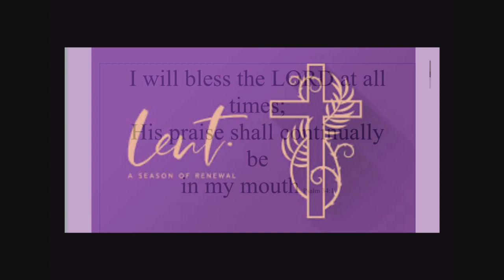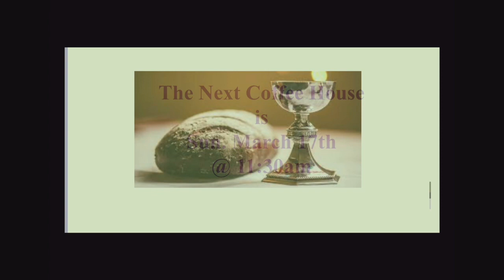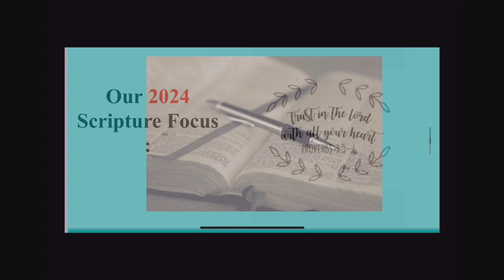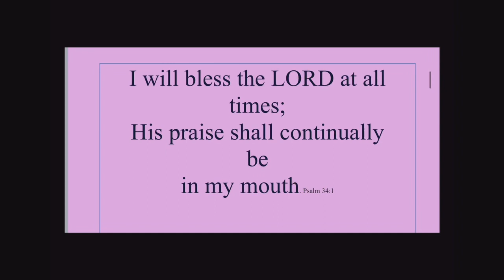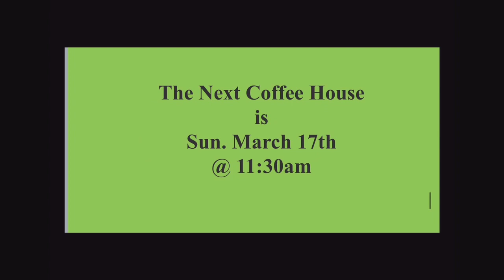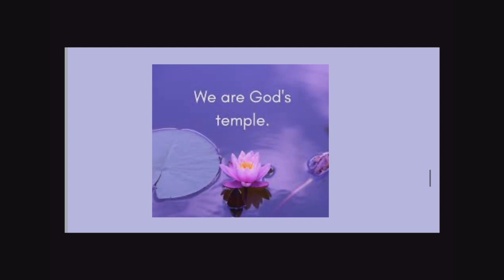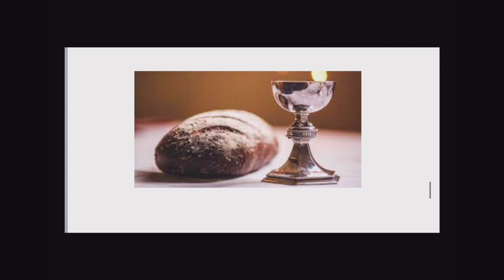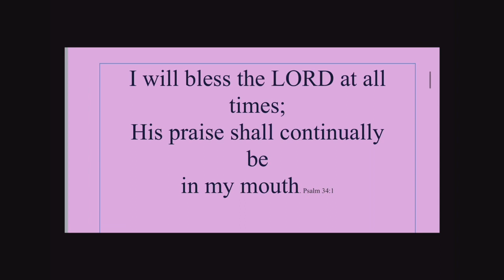March 3, 2024